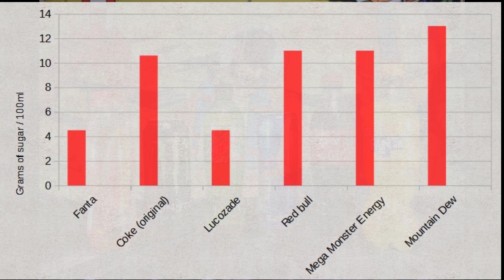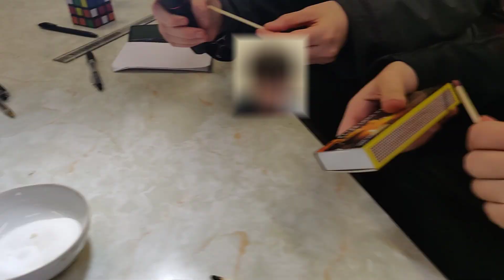Science experiment: Burning sugar to see how much energy is in energy drinks.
How much energy is there in the sugar rush you get from energy drinks? We explore this question in this science experiment. We found out using combustion to burn sugar. We filmed the flame close up and in ultra slow motion. What we saw was unexpected and surprising.

The amount of energy we observed from this process was massive. The flame got incredibly hot and there was a lot of it. This begs the question: how does your body cope, processing these high sugar drinks and do you really want to put them in your body?

Too much sugar in your body can lead to weight gain and a high risk of illness such as obesity and diabetes. Do you drink these energy drinks? How much sugar do you put in your body every day?